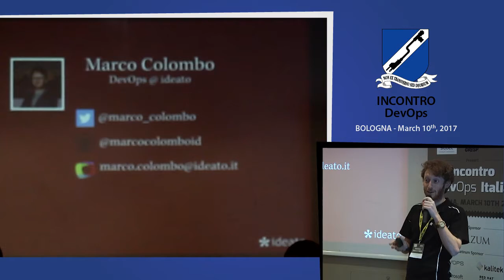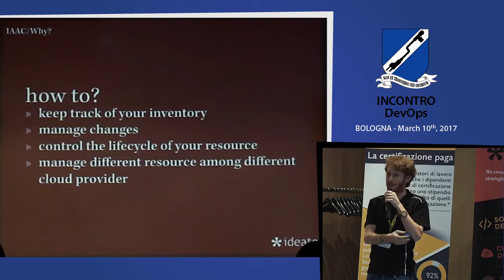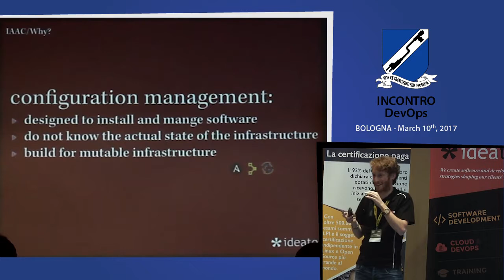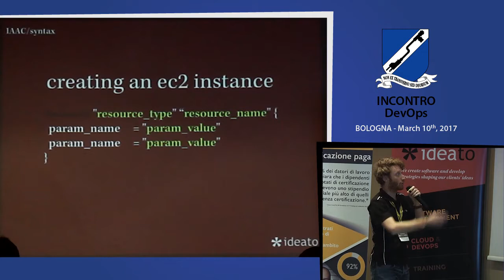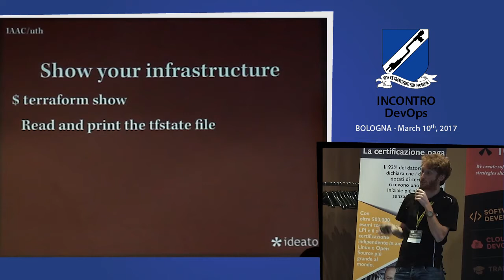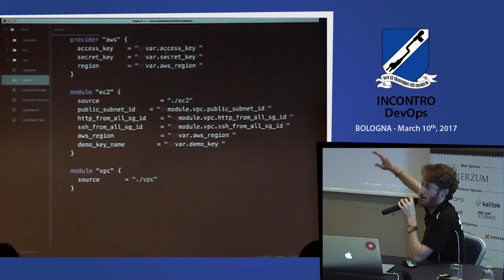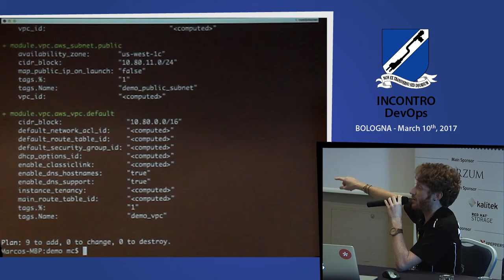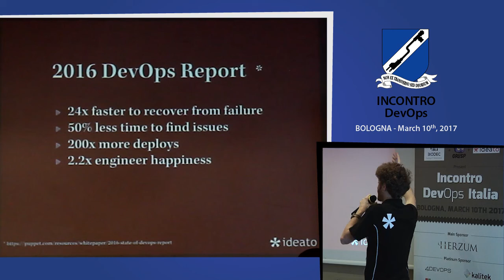Marco Colombo - Infrastructure as code with Terraform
Nella terra della Bay Area, tra le sequoie giganti del Muir Woods National Park, HashiCorp, forgiò in segreto un tool sovrano, per controllare tutti gli altri e in questo tool riversò tutta la sua flessibilità, efficienza e volontà di dominare ogni altro Cloud Provider: un tool per domarli tutti.

Nella terra di Mezzo, dove sempre più Cloud provider si affacciano alle porte del mercato, si sviluppa sempre di più la necessità di avere un tool condiviso che possa aiutarci a gestire ambienti multi-cloud.  Durante questo talk andremo ad analizzare i vantaggi nell’utilizzo di un tool di Infrastructure as code come Terraform, confrontandolo con soluzioni proprietarie e cercando di portare alla luce tutte le sue potenzialità.